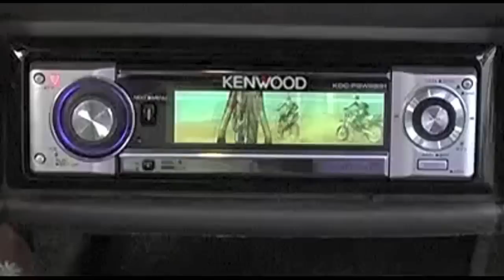That's What She Said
This song was written more as a challenge than anything else. One of the tellers who worked at our bank said to me, "why don't you write a song about me. I'm interesting." Well she was very interesting that's for sure. The faces and names have been changed in this video to protect the innocent. No really, she is young and I wanted to write something that could be played in a club downtown. I was young once too!

I played all the instruments except bass guitar which was played by Tom Abbot!